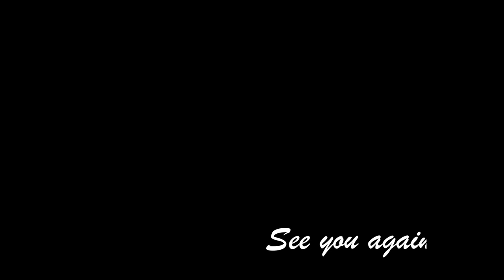【デナリ】30年も続くフリース！これは知らないとまずいノースフェイスの超定番アイテム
▼▼デナリ▼▼
ジャケット

◆‹目次›
0:00　はじまり
1:12　本日の流れ
1:52　ディテール
4:33　多かったレビュー
6:18　多かったレビュー②
7:21　多かったレビュー③
8:24　デメリット
9:52　おすすめの人
11:57　サイズ感